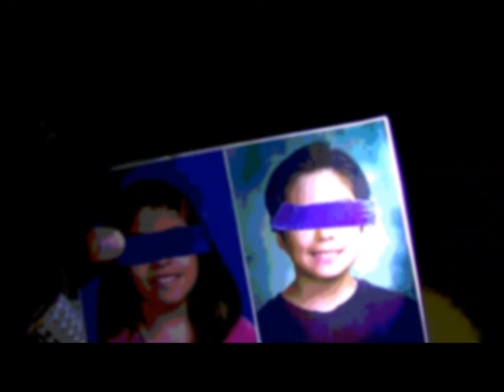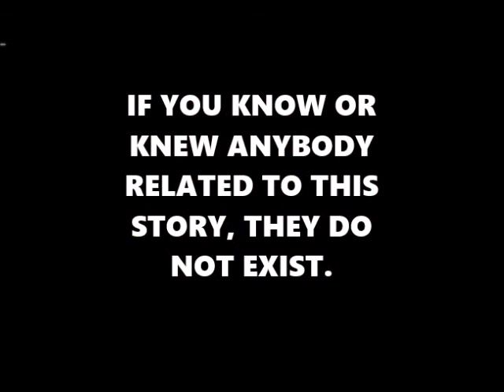THE 803 MAPLE INCIDENT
This footage was found in a camera on 803 Maple. The events seen in  this video actually happened. For sure.